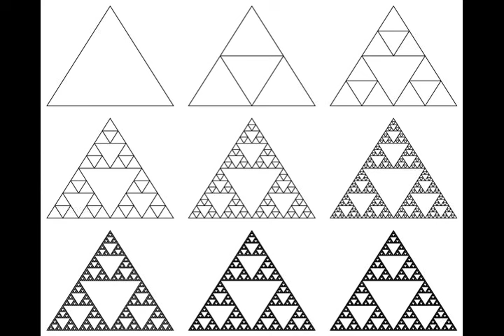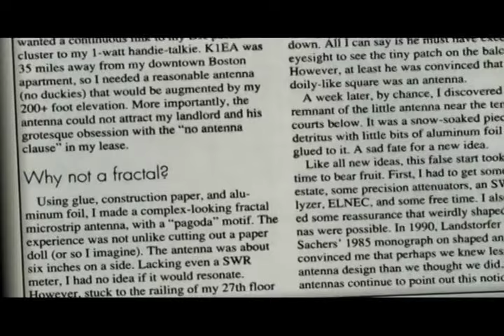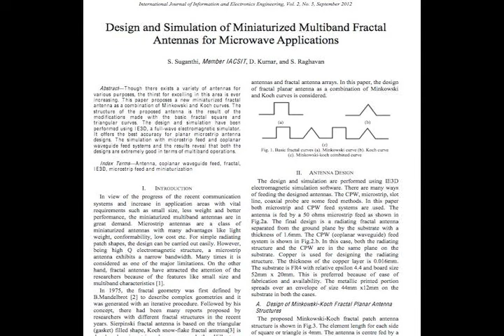Fractal Antennas - Discovery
In this video, we look at the early history of fractal antennas, from their discovery by Nathan Cohen to the founding of Fractal Antenna Systems in 1995.